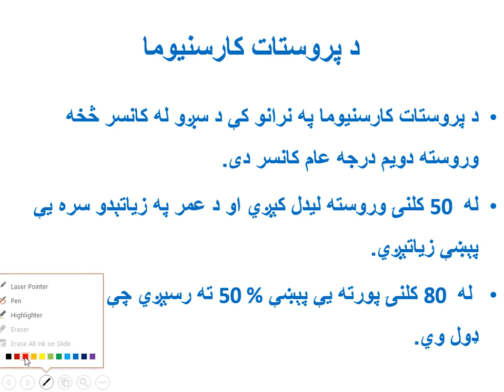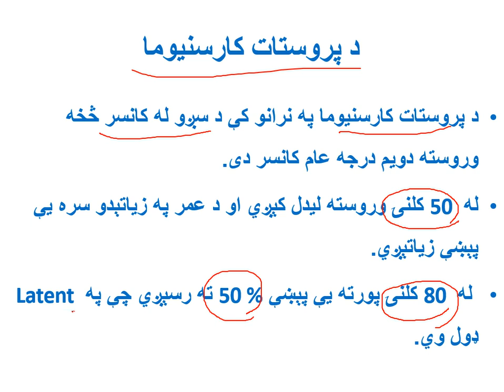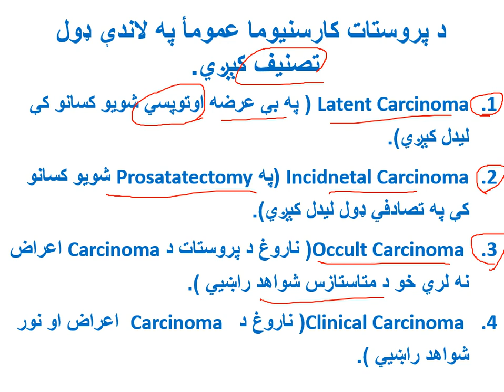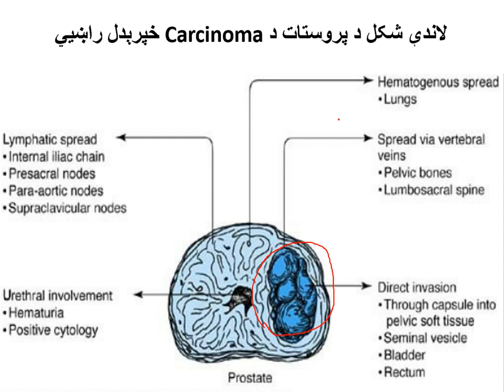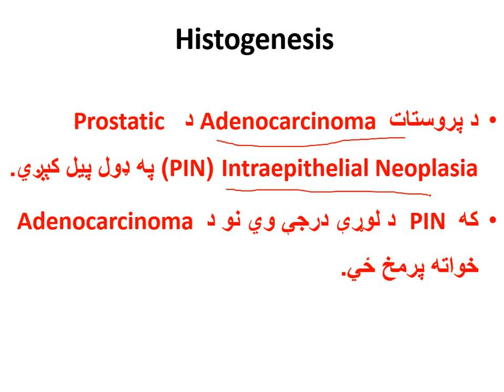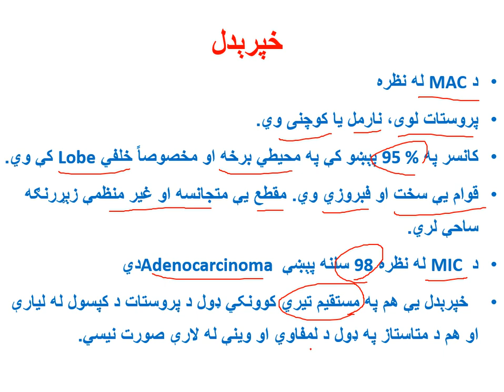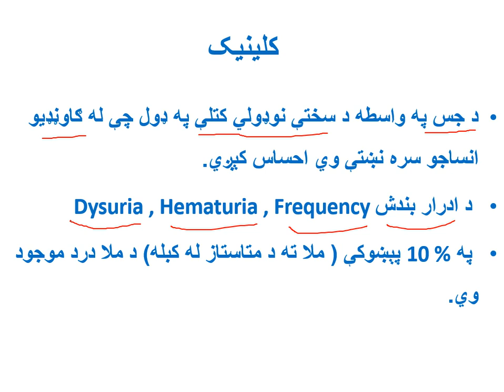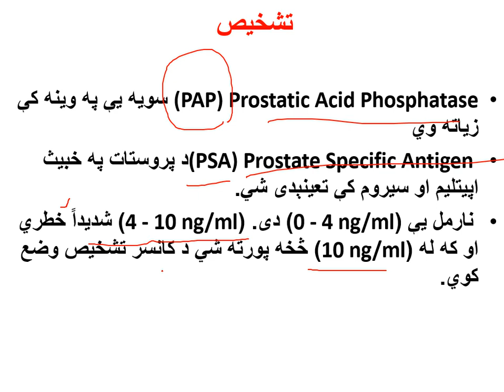3 s 2 B & D Section pathalogy lecture 35